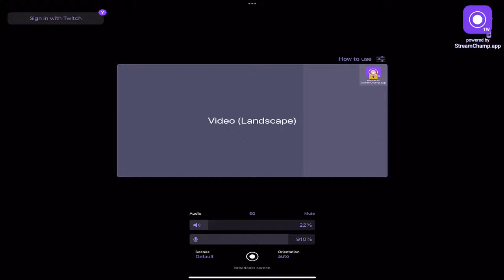GYS WATCHING TIME PURA KRAO PLEASE👆RAGA IS LIVE🔴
Nightbot Commands :-
▶️ !insta for Instagram Handler.
▶️ !discord for Discord.
Device :-
⦿ I PHONE 13 PRO MAX
⦿ Apple A15 Bionic (5 nm)